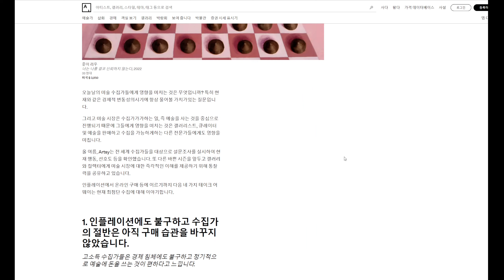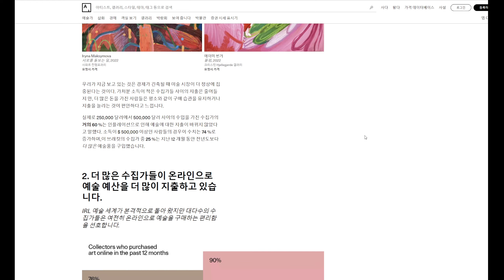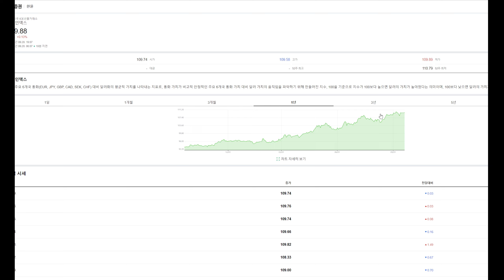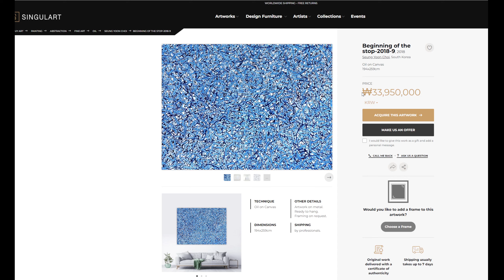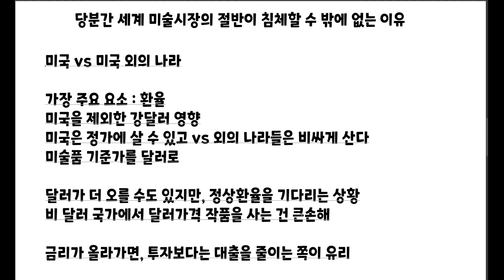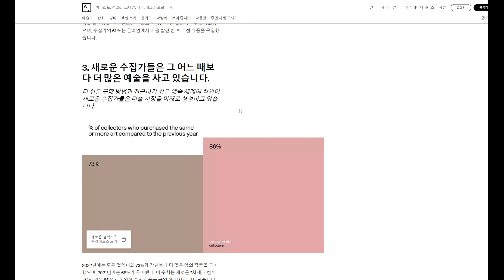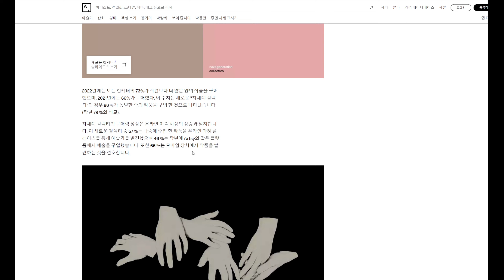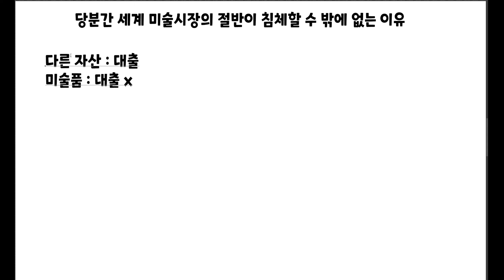당분간 세계 미술시장의 절반이 침체할 수 밖에 없는 이유